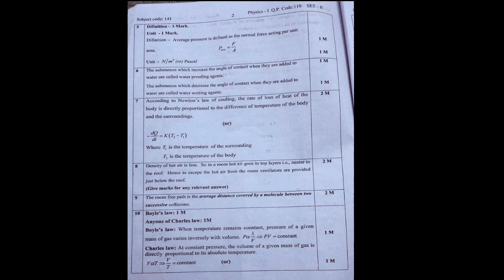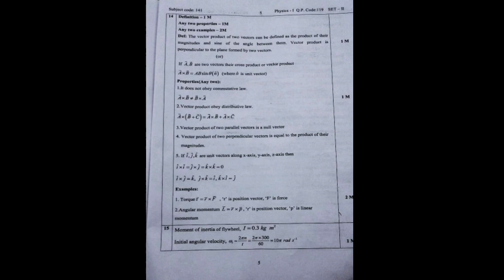Physics/Intermediate Scheme Of Valuation And Key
P.Dhanaraj